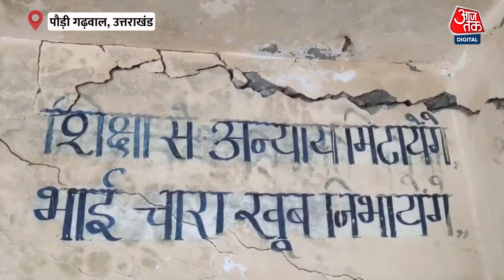Uttarakhand News:Pauri Garhwal के कई सरकारी स्कूलों के गिरने का खतरा, सुनिए छात्रों ने क्या कहा?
उत्तराखंड के पौड़ी गढ़वाल में कई स्टूडेंट सरकारी स्कूलों में जाने से डर रहे हैं। उन्हें जर्जर क्लास रूम के गिरने का अंदेशा है।मानसून की शुरुआत के साथ कई स्कूलों की इमारतों को नुकसान पहुंचना शुरू हो जाता है। इससे छात्रों को खतरा रहता है..